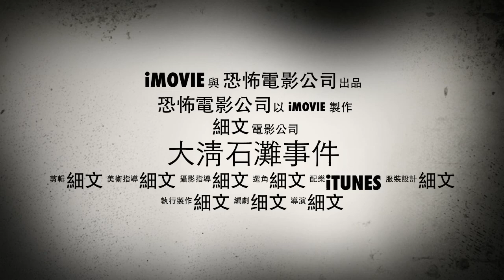大淸石灘事件